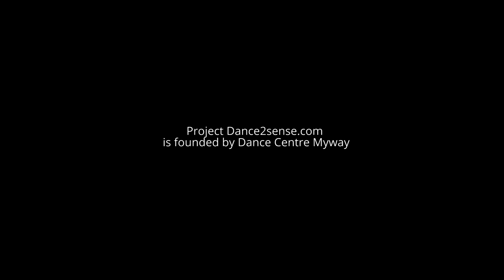Dance2sense: Teaser - Daughter - Medicine - Ilya Padzina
Choreography by Ilya Padzina.